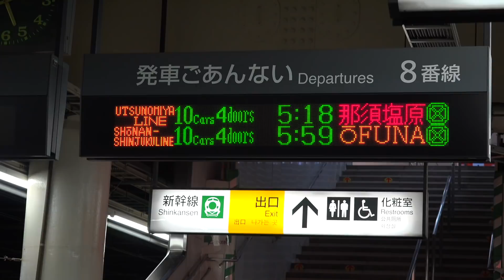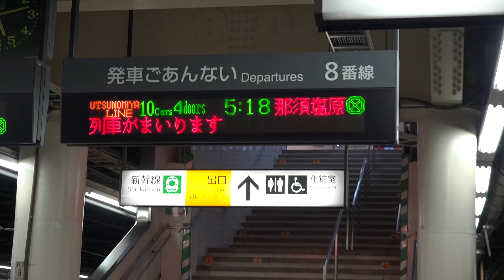宇都宮駅8番線 (当駅始発)普通 那須塩原行き ATOS接近放送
黒磯駅電気設備改良切換工事の影響で那須塩原〜黒磯間で運休となり那須塩原駅折り返しとなりました。(1/1~1/3間の早朝時間帯のみ)